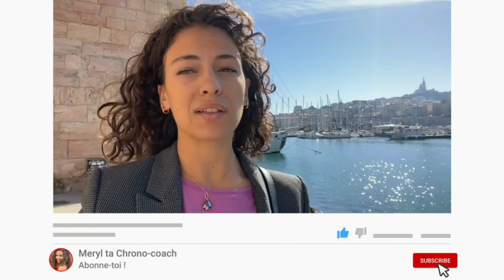Nous sommes HERBIVORES? Les protéines animales sont MAUVAISES? Je réponds à cette diététicienne !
En montant la vidéo, je me suis rendue compte que j'étais passée à côté de pleins d'autres trucs qu'elle dit 😩 et que je n'ai pas relevé ! Vous voulez que je fasses une partie 2 ? 📽

0:00 Intro
1:17 La chrono, un régime?
1:28 Plusieurs chrono?
2:03 La base de la chrono
3:07 Le goûter
3:16 Les repas obligatoires
03:59 La chrono suit la mode?
04:30 Chrono=DUKAN?
05:41 Protéines animales
06:23 Du GRAS !
07:40 Le réel objectif de la chrono
08:21 Protéines animales MAUVAISES?
09:00 Les fibres insuffisantes en chrono?
09:40 Fatigue, manque d'énergie
10:43 Problèmes rénaux
11:25 Trop d'interdits?
12:45 Constipation
13:54 Régime courtermiste?
14:51 La chrono fait grossir?
15:38 Méthode compliquée?
16:30 On est des herbivores? VEGAN FOOD.
17:30 Merci :)